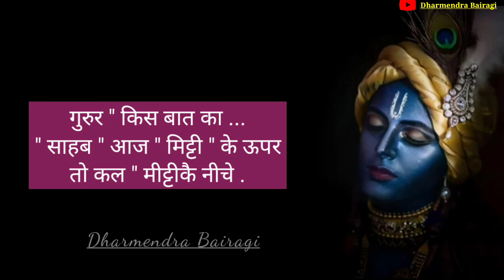दूसरों की परवाह न करने वाले एक बार इस वीडियो को जरूर देखें ... True lines 💯 motivation video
इस वीडियो के माध्यम से हम आपके जीवन में खुशी लाना चाहते हैं । इस वीडियो में कहें गए हर एक शब्द आपके जीवन की सारी समस्याएं कम कर सकते है जिससे आप अपने जीवन में सही समय पर सही निर्णय ले सकें । अगर आप अपनी ज़िन्दगी में खुश रहते है तभी आप दुसरो को भी खुशियाँ दे सकते है ।

ऐसा करने से आप उनको भी कुछ पल ख़ुशी के दे सकते है ।